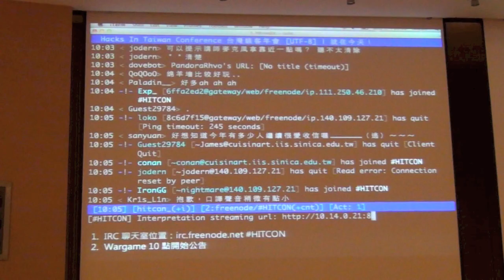HITCON 2012 OVERVIEW